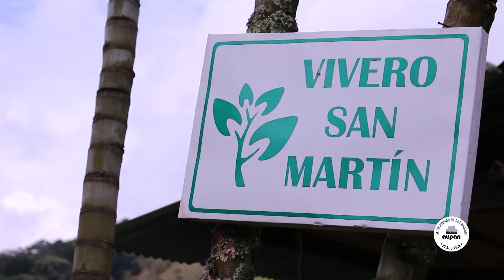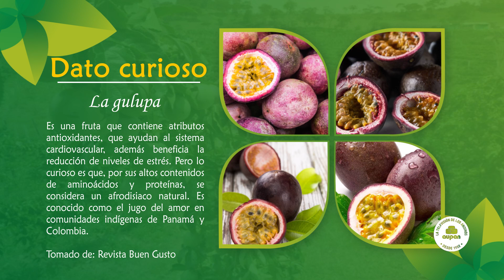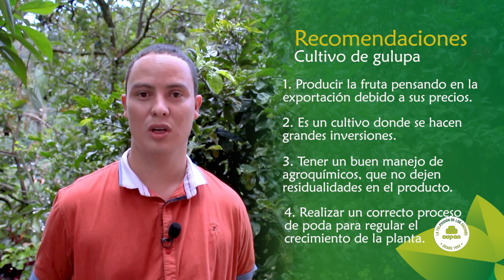LA GRANJA - CULTIVO DE GULUPA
Esta semana visitamos la finca San Martín, municipio de Jardín, para conocer el proceso de cultivo de la gulupa; una fruta exótica que se originó de forma silvestre en la región de la Amazonía y que hoy se produce en estas tierras.